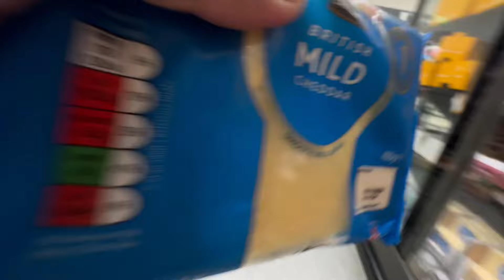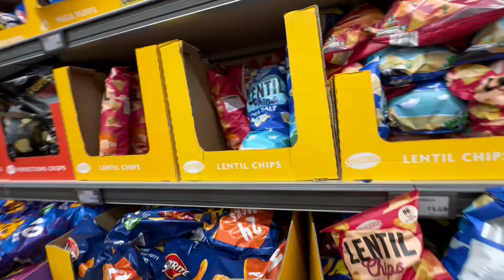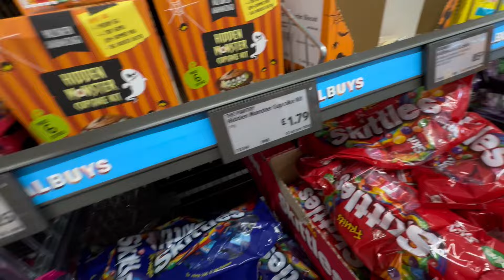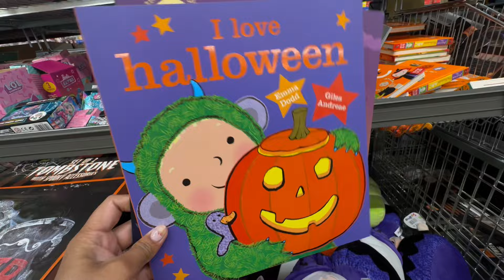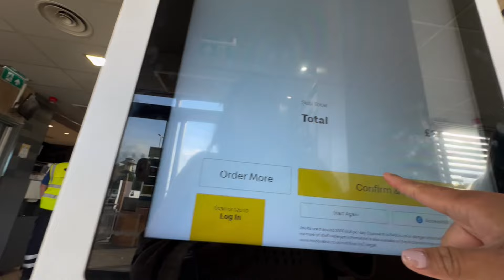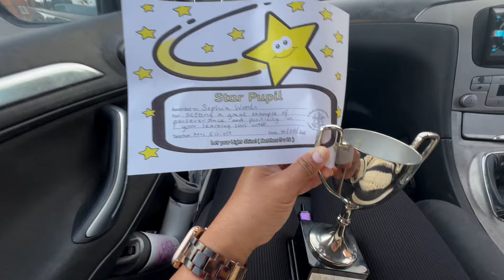Day in the life Uk| Friday shopping- halloween na naman ang mga shops dito+star pupil si Madam namin